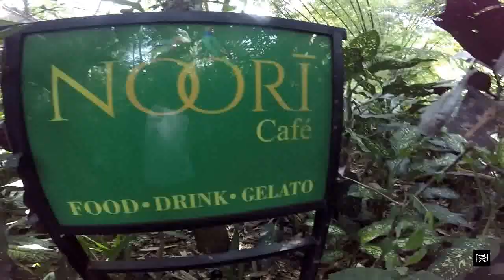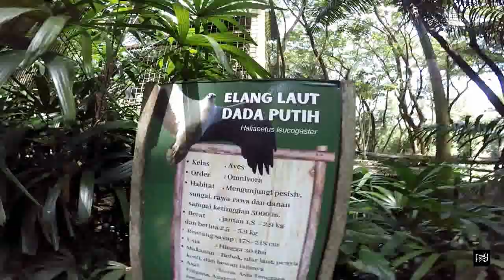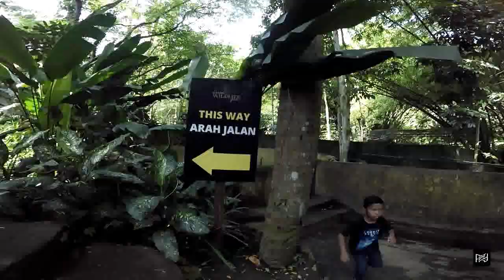PERTAMA KALI BERKUNJUNG KE WILDLIFE PARK ZOO LOMBOK //PART #2